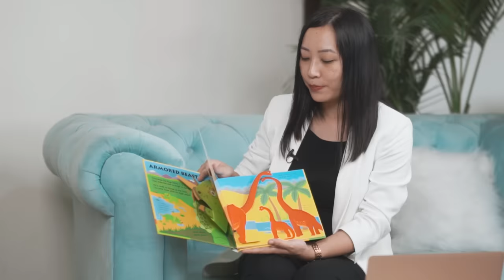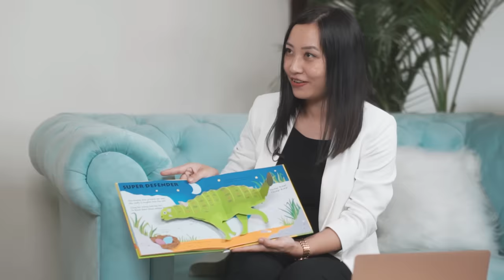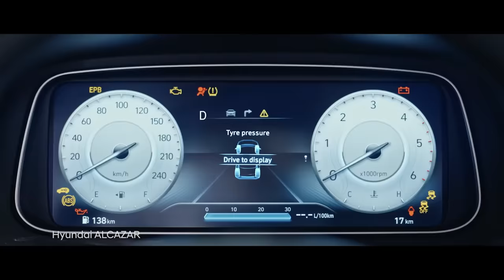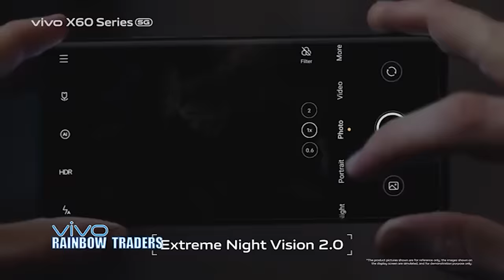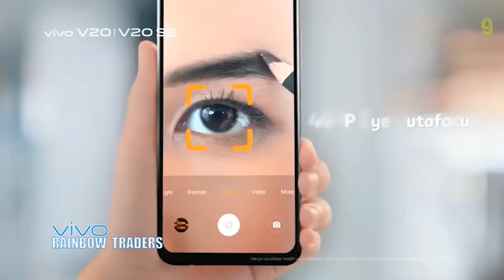Elvina L Leivon, IA&AS, 2016 UPSC exam tling, MCS Topper 2014 kawmna.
A date with Janis Episode 3 -
Elvina Leivon
Deputy Accountant General,

CK HYUNDAI, Bawngkawn Lunglei Road

Special Thanks to:
Aroma Beauty Parlour, Millenium Center, 3rd Floor
Achhani Innovative Dresses